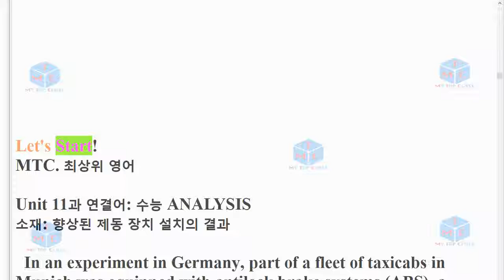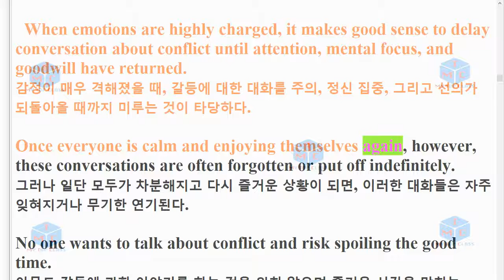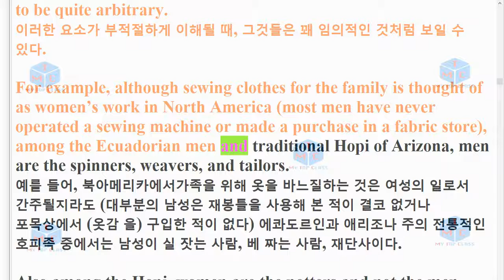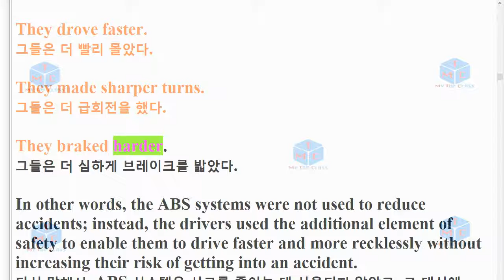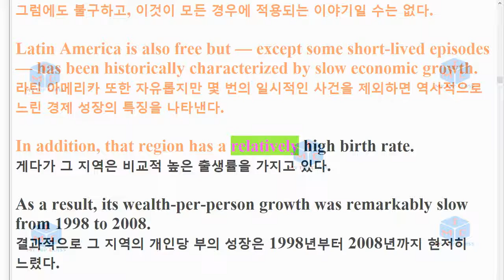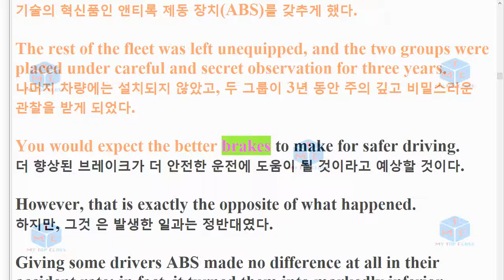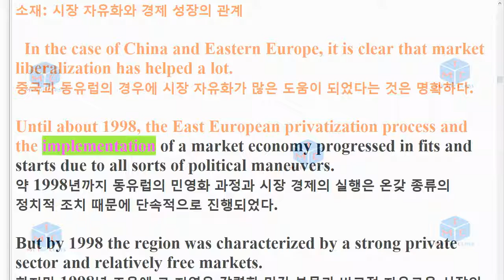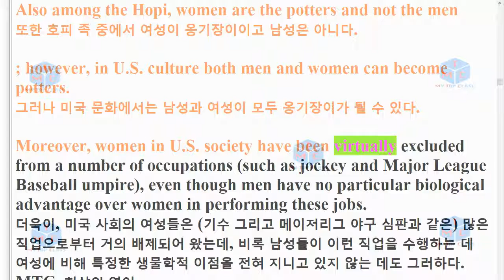R-올림포스 영독기1, Unit 11 본문암기 2019년 개정판, EBS 영어독해의 기본1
2018년 개정된 EBS 올림포스 영어독해의 기본1 지문 암기 낭독 영상입니다.
세 번씩 영어로 읽어주며, 해석이 함께 있습니다.
들으면서 공부해도 되고
보면서 해도 됩니다.